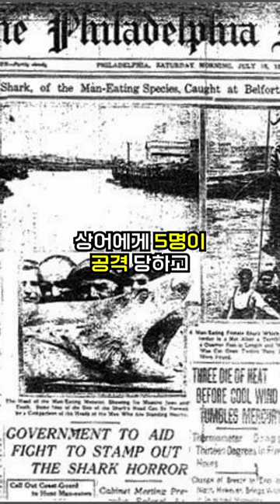강에서 살고있는 분노조절장애 상어